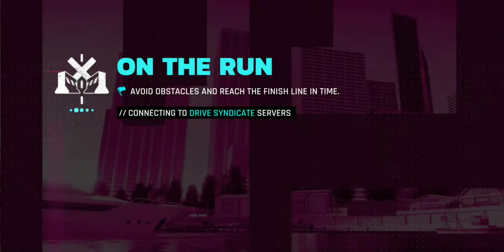On The Run | Cop Chase | Special Event | Asphalt 9 Legends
I like how they updates the animations!